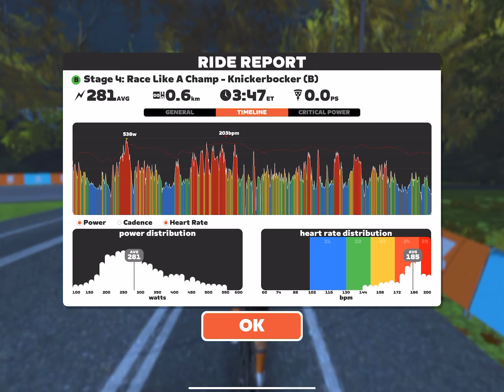Zwift - Race Like a Champ - Knickerbocker (B) in New York - 28th Feb 2024